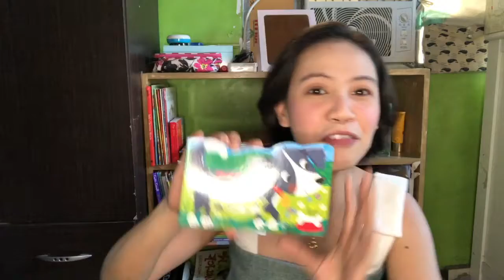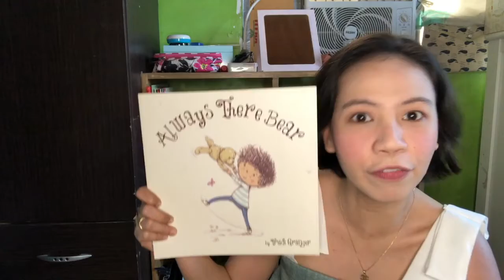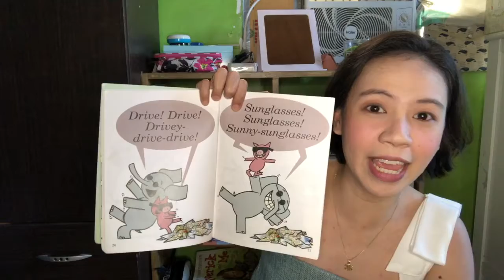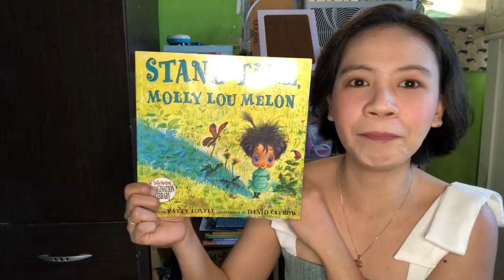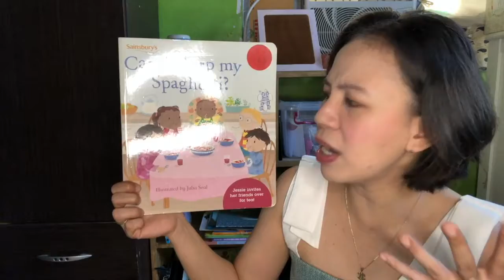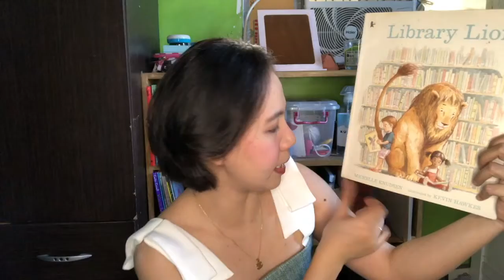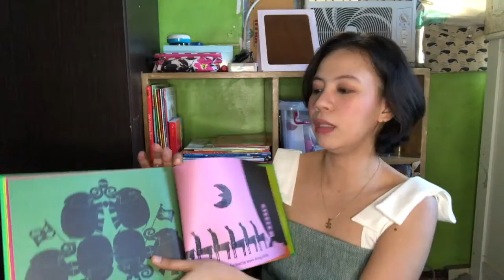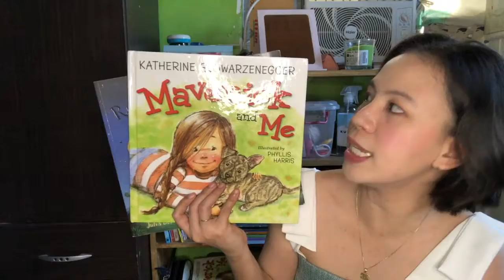Recommended Books for Kids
Hello everyone!

I'm back again for another video but today is a book recommendation video. I have been building up The Read Aloud Library's library for over a year now and I would like to share and recommend books from my library that you could add to yours.

Don't forget to give it a thumbs up if you like this kind of videos so we know what kind of content you like and please SUBSCRIBE for more videos like this as well as read-aloud stories.